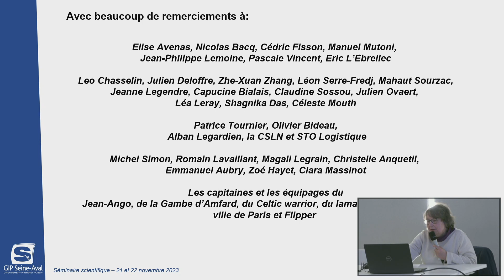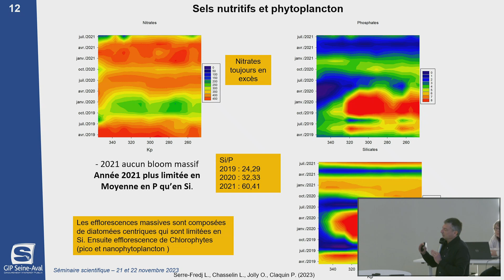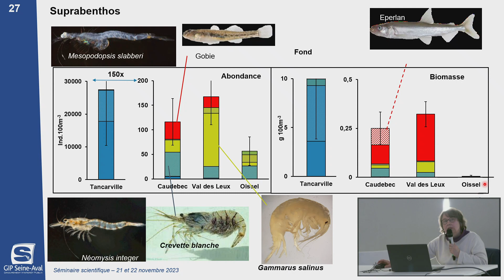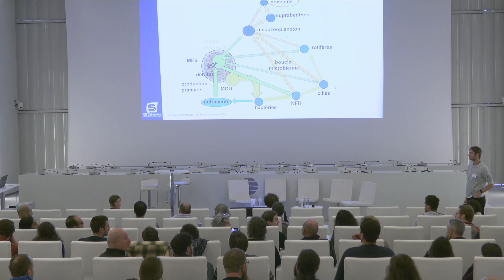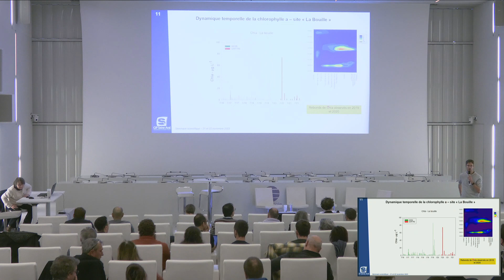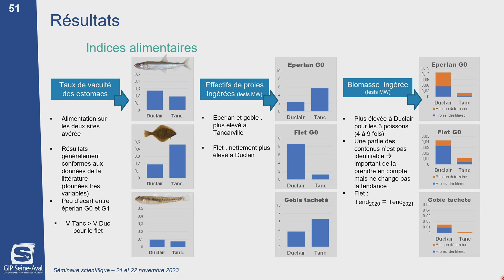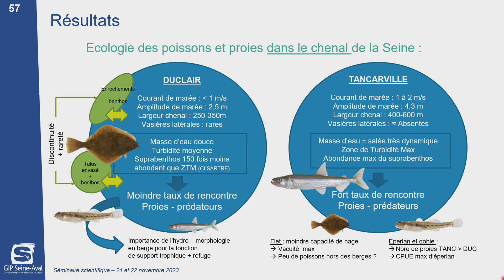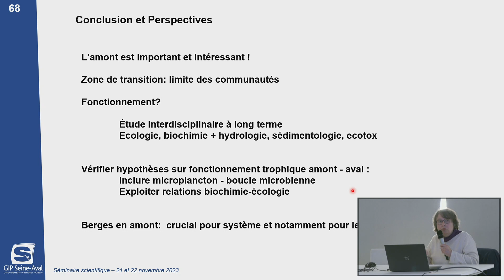03- Fonctionnement écologique pélagique à l'amont de Tancarville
-- Séminaire Seine-Aval, 21-22 novembre 2023 --
De Poses à Tancarville : un fonctionnement écologique pélagique contrasté  ; Résultats du projet SA6 SARTRE : production primaire, réseau trophique, poissons (Michele Tackx - Université de Toulouse,  Pascal Claquin - Université de Caen, Sylvain Duhamel - CSLN)